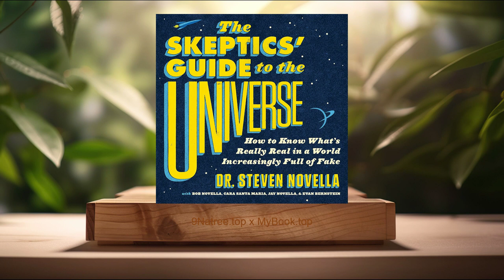[Review] The Skeptics' Guide to the Universe (Steven Novella) Summarized.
The Skeptics' Guide to the Universe (Steven Novella)

Firstly, The Importance of Critical Thinking, In 'The Skeptics' Guide to the Universe,' Steven Novella emphasizes the critical necessity of honing one's critical thinking skills as a first line of defense against the avalanche of misinformation in today's world. Critical thinking, as Novella elaborates, involves not only questioning information but also examining the evidence and logic supporting claims. The book provides readers with practical strategies for developing their analytical abilities, such as the application of the scientific method to everyday claims, understanding logical fallacies, and recognizing cognitive biases that can influence our perceptions and decisions. Novella argues that critical thinking enables individuals to navigate the complexities of modern life more effectively, making informed decisions and distinguishing between credible sources and those less so.

Secondly, Identifying and Understanding Logical Fallacies, One of the key topics Novella tackles in the book is the identification and understanding of logical fallacies, which are errors in reasoning that undermine the logic of an argument. The book details various common fallacies, such as ad hominem attacks, appeals to authority, false dilemmas, and straw man arguments, providing readers with clear examples and explanations. By learning to recognize these fallacies in everyday arguments and discussions, readers are equipped to critically analyze claims and avoid being persuaded by flawed reasoning. Novella's approach demystifies complex logical concepts, making them accessible to a general audience and highlighting the practical importance of being able to dissect and counter faulty logic in a world rife with misleading arguments.

Thirdly, The Science of Science Communication, Novella devotes a significant portion of the book to the science of science communication, exploring how scientific ideas are best conveyed and understood by the public. This topic is crucial in an era where misinformation can spread more rapidly than factual information. He delves into the challenges scientists face when communicating complex concepts to a lay audience, including the use of jargon, the difficulty of simplifying complex ideas without losing accuracy, and the role of the media in shaping public understanding of science. Through a variety of examples, Novella demonstrates effective strategies for science communication, emphasizing clarity, context, and the anticipation of misconceptions. This section not only benefits those in scientific fields but also empowers lay readers to critically evaluate scientific information presented to them in the media.

Fourthly, Debunking Pseudoscience, A pivotal focus of 'The Skeptics' Guide to the Universe' is the critical assessment and debunking of pseudoscience. Novella dissects various pseudoscientific claims and theories, from homeopathy and astrology to more dangerous beliefs like vaccine denialism. He explains the hallmarks of pseudoscience, such as the lack of empirical evidence, reliance on anecdotal evidence, and resistance to peer review and reproducibility. By comparing pseudoscientific methods to the rigorous methodologies of genuine science, Novella equips readers with the insight needed to recognize and reject pseudoscientific claims. This section is particularly valuable as it not only educates readers about specific pseudoscientific practices but also empowers them to protect themselves and others from the potential harms of pseudoscientific beliefs and treatments.

Lastly, The Role of Skepticism in a Healthy Democracy, Steven Novella eloquently argues for the role of skepticism in maintaining a healthy, functioning democracy. In this discourse, Novella makes the case that a skeptical citizenry, equipped with the ability to critically assess information and engage in rational discourse, is fundamental to the democratic process. Skepticism promotes the questioning of claims, encourages the search for evidence, and fosters an environment where ideas and policies can be openly debated on their merits. Novella warns against the dangers